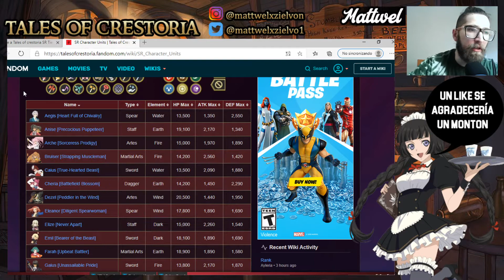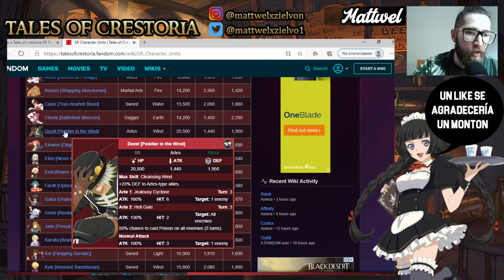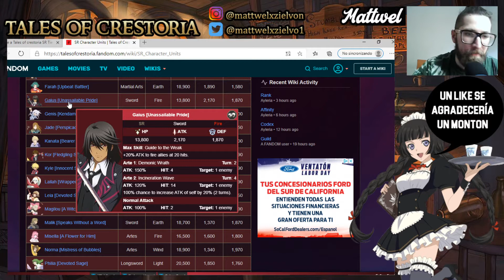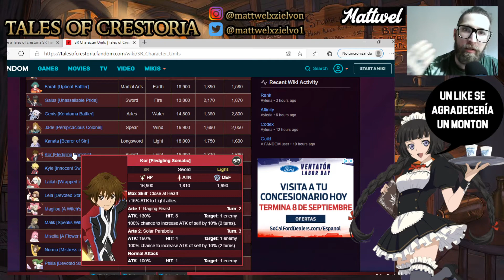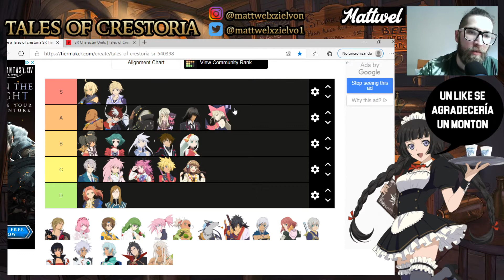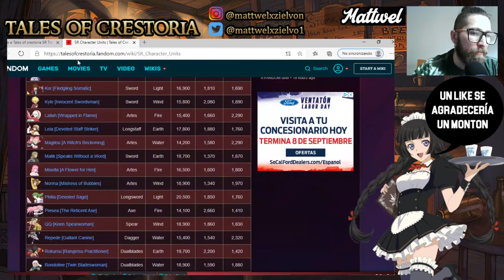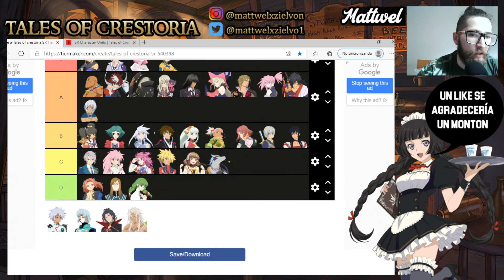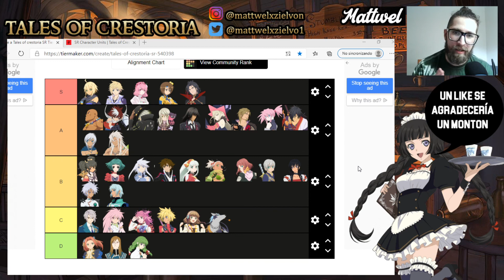Tales of Crestoria - Tier list SR 2.0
Muy buenas, el día de hoy tenemos una tier list de personajes SR actualizada, tomando en concideración las pasivas de todos los personajes entre otras cosas, ojalá les guste y ojala que les sirva.